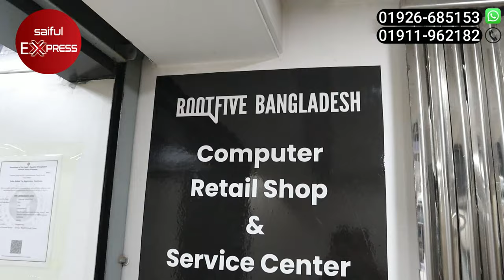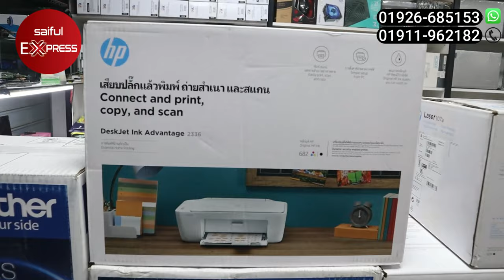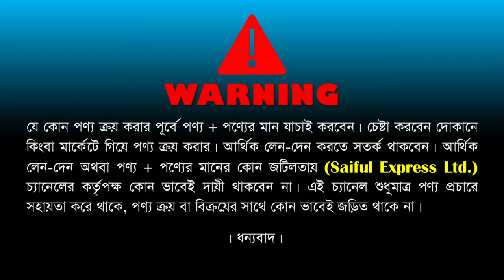Printer Price In Bangladesh 2023 || Buy HP/Canon/Brother/Epson Printer Cheap Price In BD,Dhaka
Shop Name: RootFive Bangladesh
Shop: 511 (Lift 4), Syed Grand Center, Sector 7, Uttara, Dhaka

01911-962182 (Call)